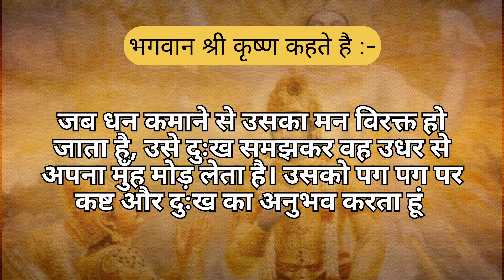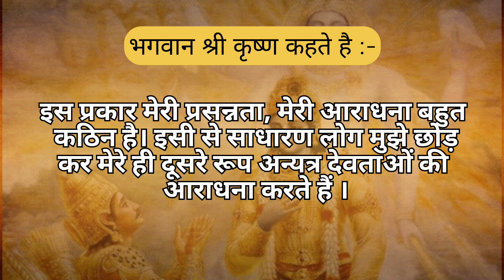भगवान जिसे अपनी भक्ति देते है उसके साथ क्या करते हैं।harekrishna